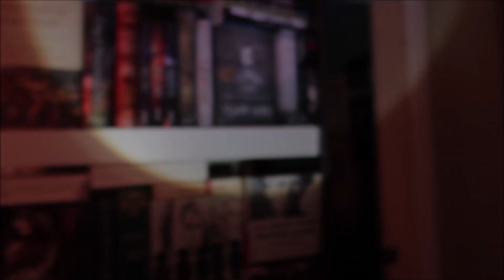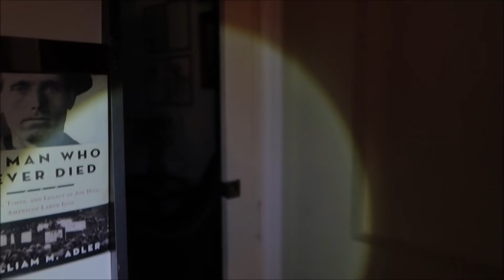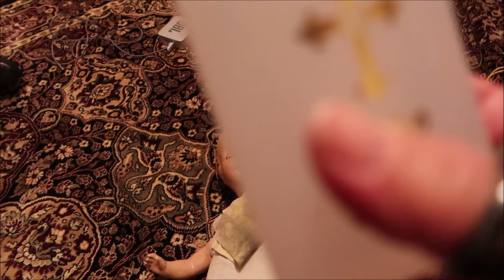2 Insanely Haunted Dolls Meet For The First Time!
Update…..Most of what you see in this video was faked by Chelsea, Jen and myself!!
Bet they won’t admit it! Mmmm?

Everyone has been asking me to go to James & Chelsey's house to meet there haunted doll, so I did, and I bought my haunted doll as well. This get a little crazy for sure!!!

*FOR EARLY VIEWING OF SOME VIDEOS"
*MEMBERS ONLY LIVE STREAMS"
 @ MANY MORE PERKS TO COME

G TEAM..

((THIS WAS WHEN WE FIRST STARTED))